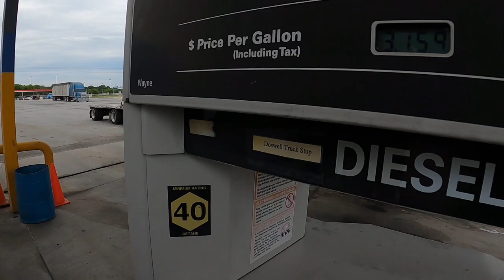Another company trying to NOT PAY me again ?! Filed against their bond